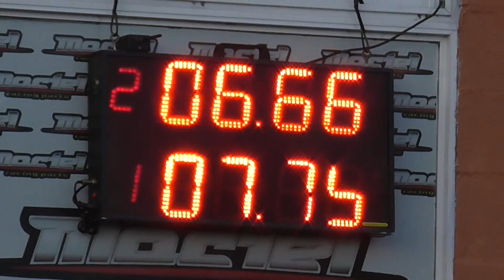24/03/2019 El canal de todos autodromo de Avellaneda